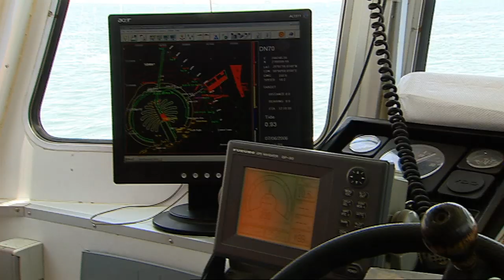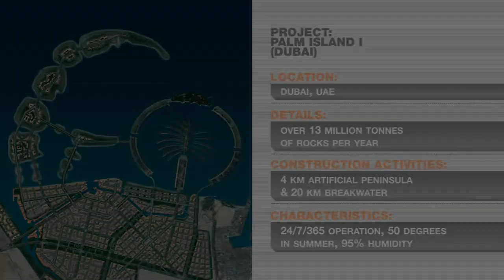Hitachi Construction Machinery Middle East Corporation FZE - Machines in Dubai UAE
Hitachi Construction Machinery Middle East Corporation FZE (HMEC) is wholly owned subsidiary of Hitachi Construction Machinery Co., Ltd, Japan. We provide product and support for the mining, earthmoving, construction, quarry, and forestry industries throughout the Middle East and North Africa region (MENA).

All Hitachi products are known for reliability, performance and cost efficiency in their specific applications and carry quality assurance to international standards.

Sales and product support are available through the company's strategically placed network of branches and dealers.

Please send your inquiries to the Hitachi Construction Machinery Middle East Corporation FZE (HMEC) Dubai headquarters